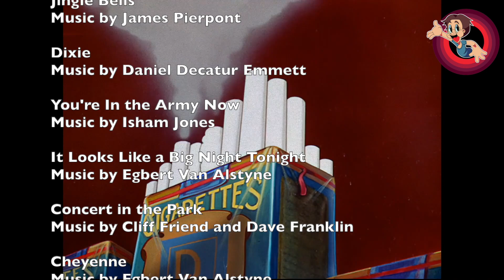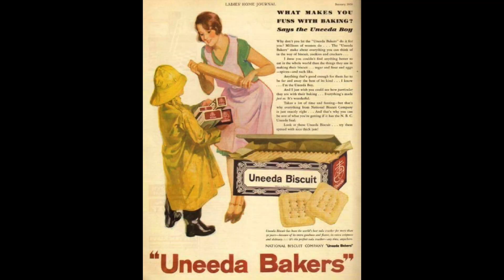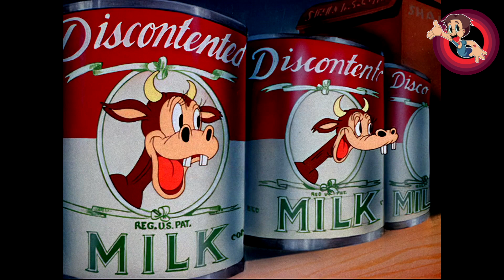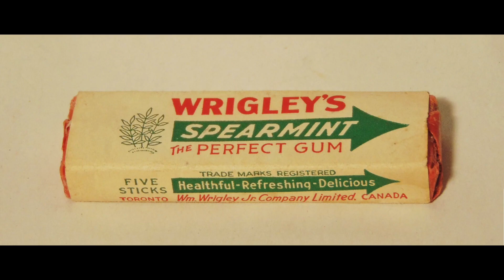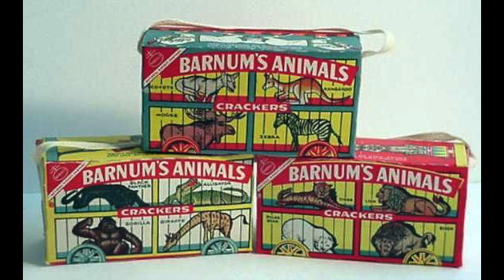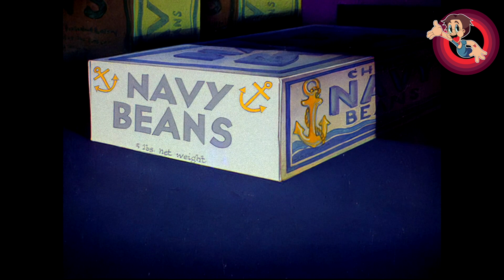Goofy Groceries (1941) - An Anthony's Animation Talk Looney Tunes Review Video!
Goofy Groceries (1941) is the 321st Looney Tunes short and it gets my review treatment! @Blugenesi and Steph Stilley join me on Clampett's first colour short!

This can be found on the Looney Tunes Golden Collection Vol 3 which can be purchased